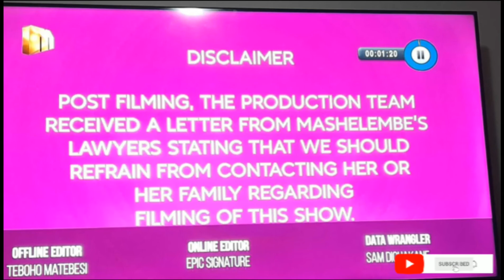Mnakwethu Happily Ever After Season 2 up to Episode 9| Witchcraft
Mnakwethu Happily Ever After Season 2 up to episode 8. I'm here for the Shelembe women🙌!

I decided that I will do this last review and just play it by ear from now on. This is trashy television at its best and one can't help but feel embarrassed for watching it.

I am worried about young Zulu women in KZN. We can't just ignore the toxicity that they are subjected to routinely. The young woman having a baby by Gezane (who openly admitted that he is a peadophile) and uttering the words "I am happy that I have borne him a boy child..."

Mbeje and Qondanisa using love potions to "strengthen" their relationships is no different from guys spiking women's drinks in clubs or preying on drunk girls, disabled women and children!

Mbeje's father killed me with his questions to his mthakashana of a son. Oh that old man is fun to watch. He didn't condemn the use of the love potion though.

Even Qondanisa visited 3 seconds to get muthi to use on his wives, citing Diaz and Samantha as the reason but I suspect MaMchunu building a house without him also prompted this action. He can see that he's slowly losing her. Women, you are on your own.

Bheki disrespecting not only his father but MaShelembe's family and his inability to see his faults was the last straw for me. He blames social media for the things that he caused with his nsika. MaShelembe wanting nothing to do with this bum gives me pleasure and the support her mom gives her is what all women deserve from their mothers, not the 'bekezela mntanami' nonsense that is so common in our society. There's hope for women folk after all.

For now, I am taking a break from this madness yabo Dulas and company.

Cheers bangane🥂